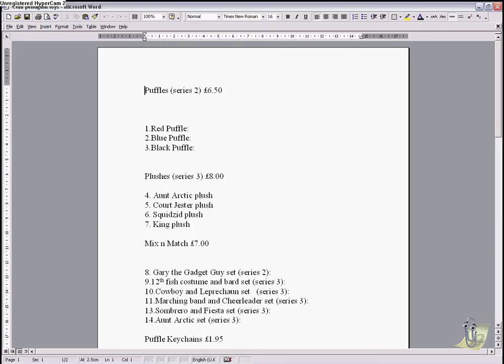My club penguin toys list